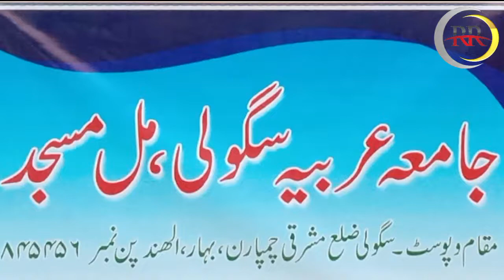Urdu Taqrir 15 August 2022 | اردو تقریر | jamia Arbia mil Masjid | Masha allah kiya taqrir hai|Rehan